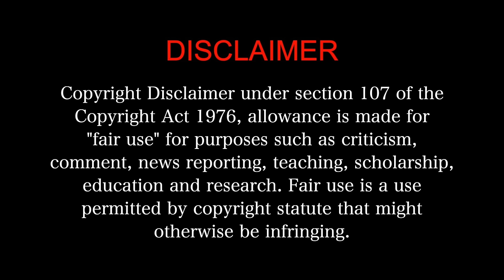DHOOM:3 MOVIE REACTION Part 2/3 | Aamir Khan | Abhishek Bachchan | Katrina Kaif